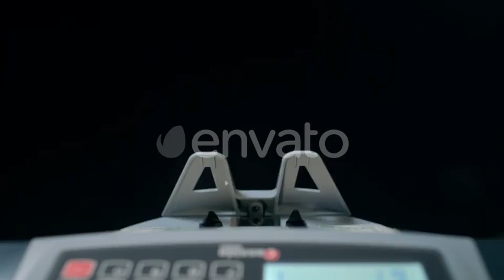Banknote Counter Counting Dollar Bills. Money Counting Machine. (Stock Footage)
Design Without Limits Inspiring and ready-to-use templates, fonts, add-ons, and assets. Unlimited template downloads for a single monthly fee. Go unlimited now!

Banknote counter counting dollar bills. Money counting machine. Commercial structures business activity. Finance business success concept. Bank automatic equipment for calculation paper currency